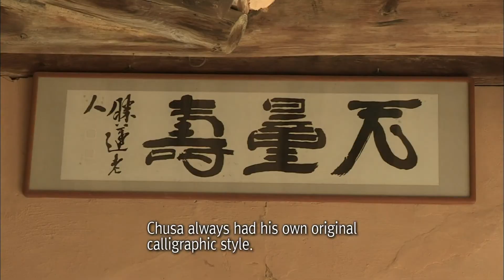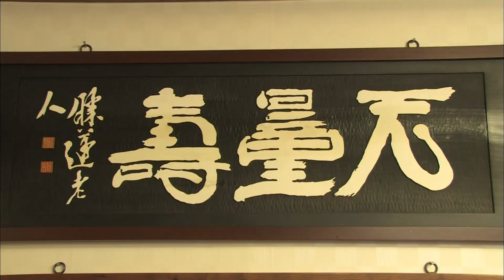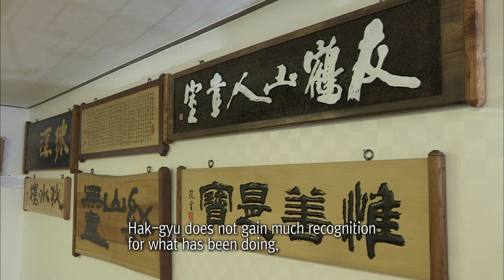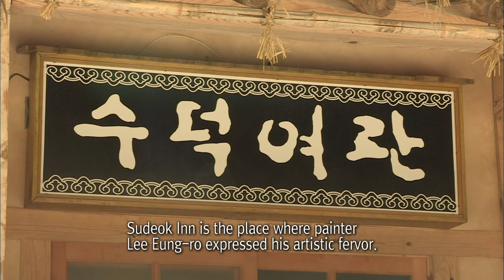Yesan part5.The Land where Tradition Dwells / 영어로 하는 한국기행